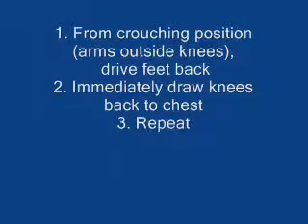Hip Thrusters.wmv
and get my new bodyweight-only, last minute I-gotta-get-in-shape-like-NOW workout program.